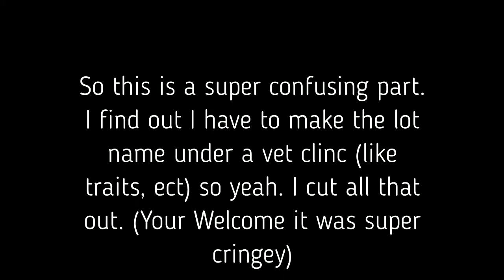SHE RUNS AWAY // Sims 4: Cats and Dogs #6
Hey guys! Welcome back to a new video, where today is another episdoe of the sims 4! I hope you enjoy :)

Twitter (Check out this link for updates on the livestream!)

taustin_2

I hope to see you at the upcoming livestream!